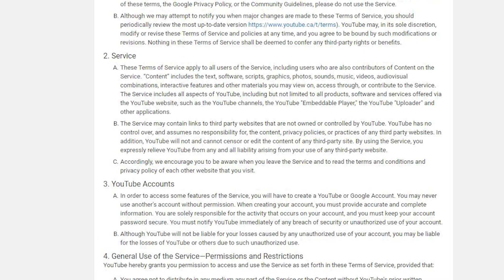YouTubers Suing YouTube Over Adpocalypse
Two YouTube creators are suing YouTube; after losing ad revenue following the recent “Adpocalypse“, which saw a number of YouTuber channels barred from monetisation.

2408 Lakeshore Blvd W.